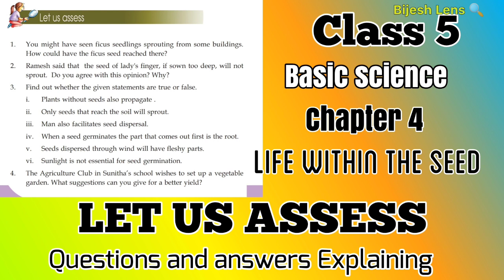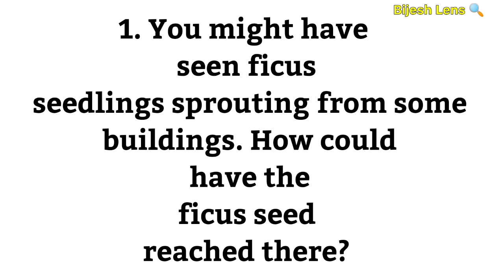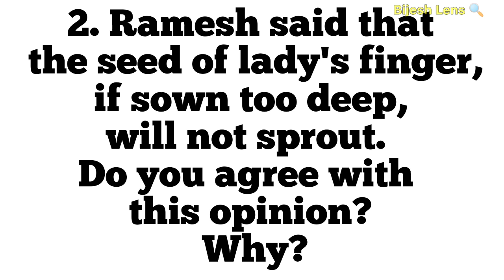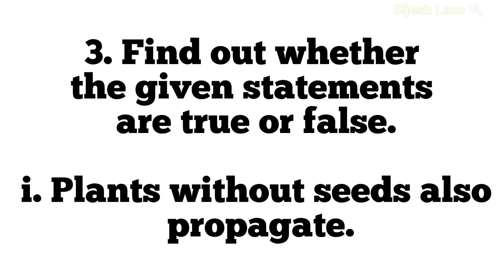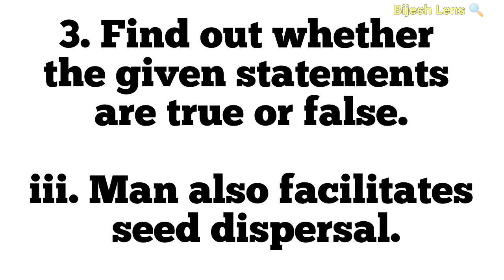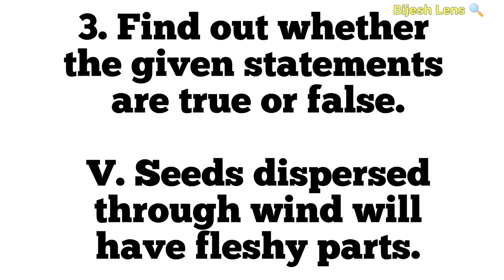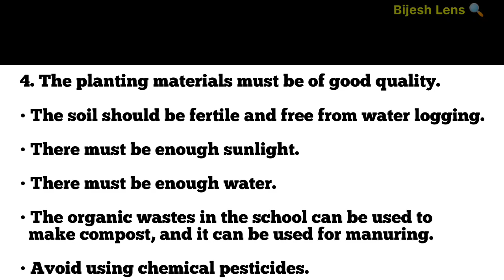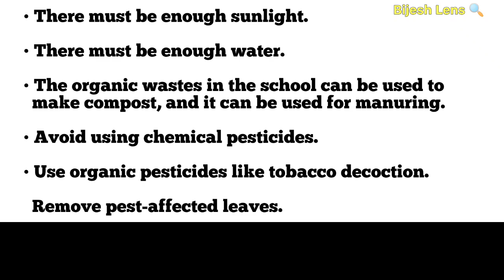Class 5 /Basic Science /chapter 4/ life within the seed / Let us assess / വിത്തിനുള്ളിലെ ജീവൻ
Let us assess / വിലയിരുത്താം/ക്ലാസ് 5 /അടിസ്ഥാന ശാസ്ത്രം /പാഠം 4/വിത്തിനുള്ളിലെ  ജീവൻ/ Class 5 /Basic Science /Chapter 4 /Life Within the seed / അഞ്ചാം ക്ലാസിലെ അടിസ്ഥാന ശാസ്ത്രത്തിലെ നാലാമത്തെ പാഠം വിത്തിന് ഉള്ളിലെ ജീവൻ ഇതിലെ വിലയിരുത്താം എന്ന ഭാഗത്തിലെ ചോദ്യങ്ങളും ഉത്തരങ്ങളും ആണ് ഈ വീഡിയോയിലൂടെ വിശദീകരിക്കുന്നത്.

Chapter 4
Life within the seed